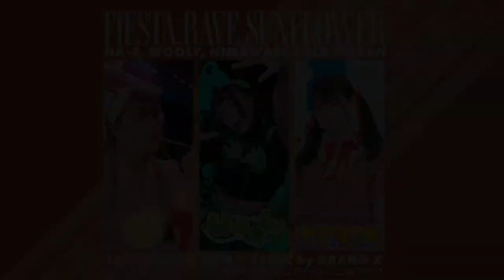FIESTA, RAVE, SUNFLOWER - TRIPLE SOLO LIVE!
FIESTA, RAVE, SUNFLOWER - ソロアイドルミニ対バンライブ
4QNQ.INFO